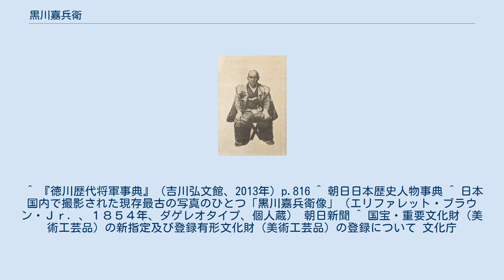黒川嘉兵衛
黒川 嘉兵衛（くろかわ かへえ）は、江戸時代末期（幕末）の武士（旗本）。
諱は雅敬。
 嘉永6年（1853年）浦賀奉行組頭として黒船来航に対処したのを皮切りに、翌嘉永7年（1854年）の再来航に際しても交渉事務を担当し、下田奉行組頭も歴任する。
しかし安政5年（1858年）より始まった安政の大獄によって免職させられ、差控となった。
 文久3年（1863年）一橋家に用人見習として取り立てられ、翌文久4年（1864年）には番頭兼用人となり、以後は一橋家側用人・平岡円四郎らとともに徳川慶喜の政治活動を補佐した。
慶応2年（1866年）にいったん失脚して一橋家を致仕したが、慶応4年（1868年）再び慶喜に仕え、鳥羽・伏見の戦いに敗れて謹慎する慶喜の助命嘆願のために上洛し、同年2月には目付となった。
晩年は京都で過ごした。
 下田奉行のころ、黒船に乗りこんで密航を企てた吉田松陰を尋問したことでも知られる。
 嘉永7年（1854年）、マシュー・ペリーの配下の写真家エリファレット・ブラウン・ジュニアによって撮影された黒川の銀板写真は、外国人が日本国内で日本人を撮影した現存最古の写真の一枚として、2006年に重要文化財に指定された。
 ^ 『徳川歴代将軍事典』（吉川弘文館、2013年）p.816 ^ 朝日日本歴史人物事典 ^ 日本国内で撮影された現存最古の写真のひとつ「黒川嘉兵衛像」（エリファレット・ブラウン・Ｊｒ．、１８５４年、ダゲレオタイプ、個人蔵） 朝日新聞 ^ 国宝・重要文化財（美術工芸品）の新指定及び登録有形文化財（美術工芸品）の登録について 文化庁